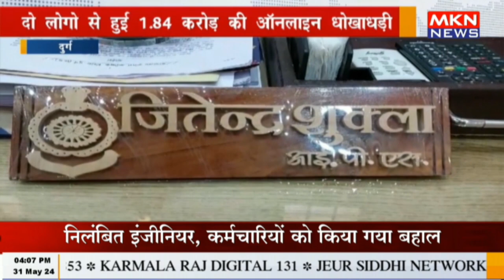दुर्ग - दो लोगो से हुई 1 84 करोड़ की ऑनलाइन धोखाधड़ी